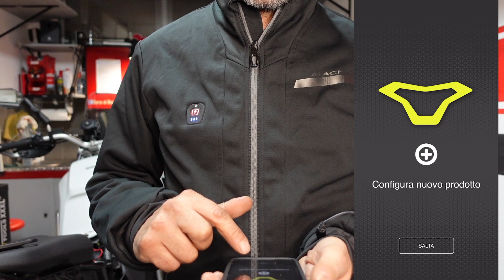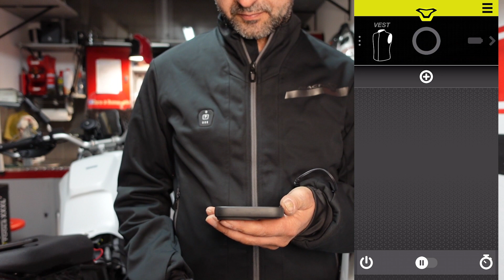RECENSIONE ⚙️ ABBIGLIAMENTO MOTO RISCALDATO 🔥MACNA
Recensione abbigliamento riscaldato MACNA